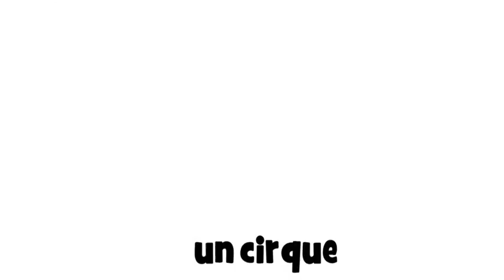Französisch lernen # un cirque